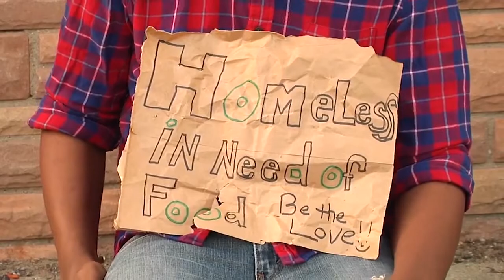DemoReel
Final demo Reel From Specs Howard.  I will be adding tot eh video when I finish more videos.